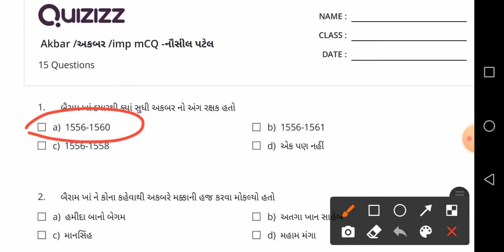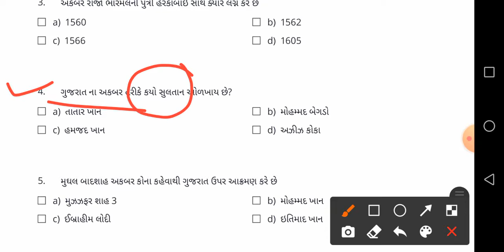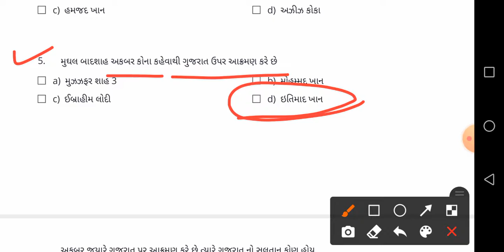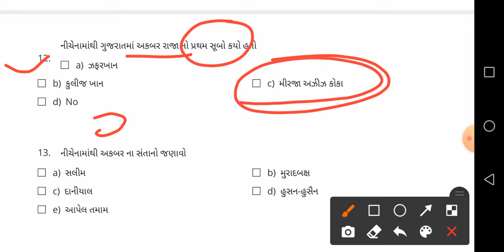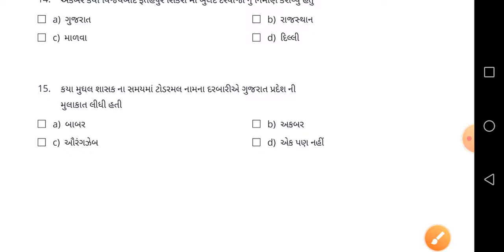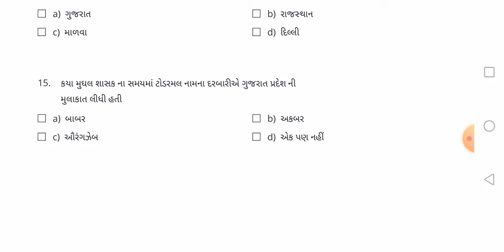મુઘલ બાદશાહ અકબર | akbar gk MCQ||NAUSIL PATEL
આપેલ લિંક ખોલી અન્ય વિડિઓ  જોવા નીચે બ્લુ લિંક ટચ કરો.

અકબર gk ,akbar mcq video
 akbar badshah gk

birbal akbar gk

akbar gk